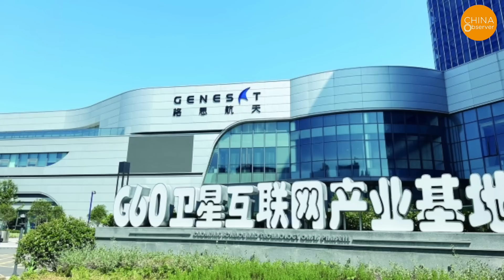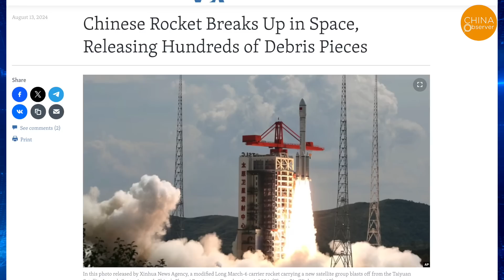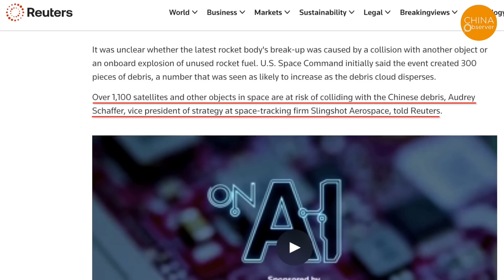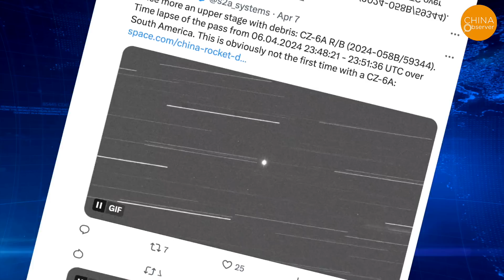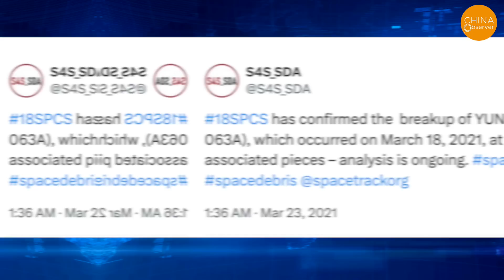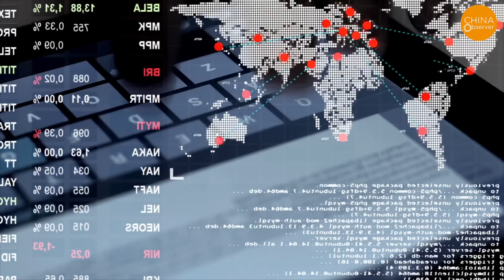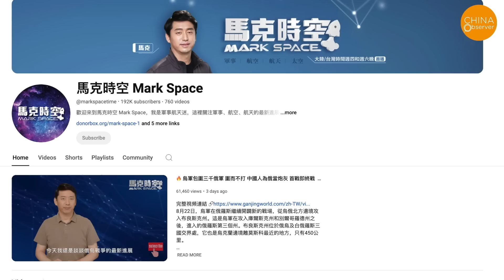China’s Rocket Explodes in Space, Largest Ever Incident, Thousands of Satellites at Collision Risk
In the afternoon of August 6, China's Long March 6A rocket successfully launched 18 commercial satellites, the first batch of the Qianfan Constellation, into space. However, after completing its mission, the rocket's final stage exploded in Earth's orbit, breaking into nearly a thousand pieces of debris. This event is now considered the largest space debris incident in history. These uncontrolled fragments pose a serious threat to satellites in orbit.